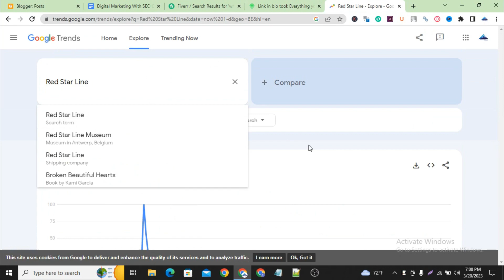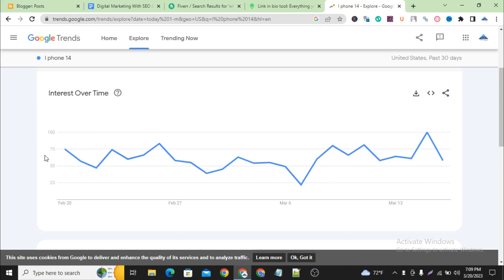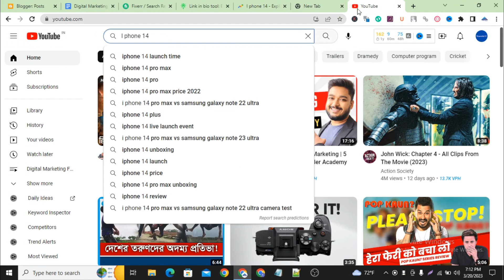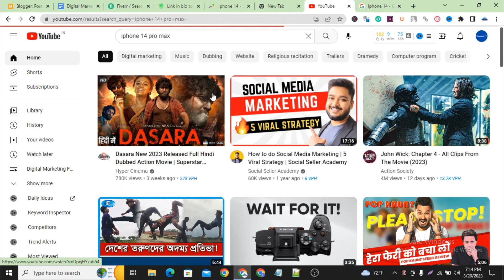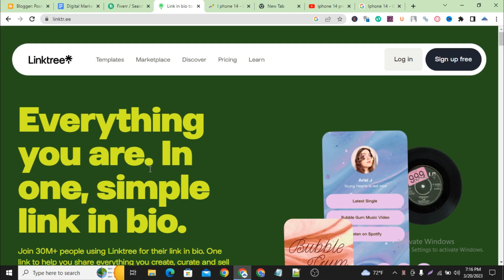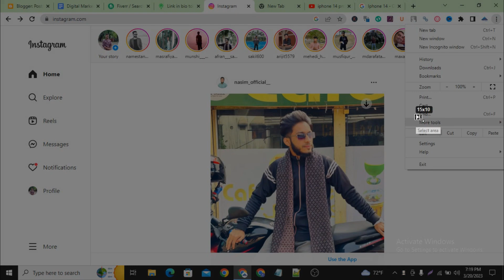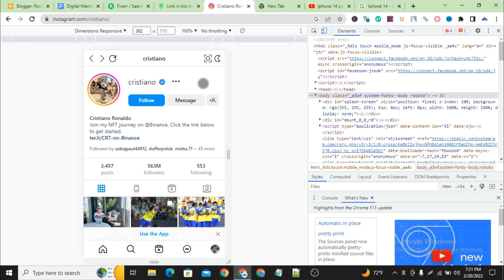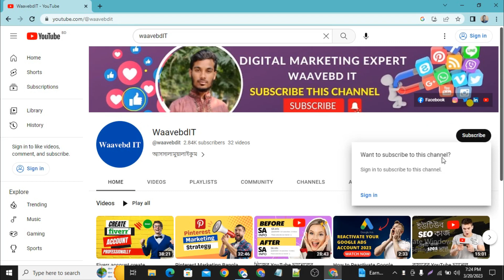ভাইরাল মার্কেটিং করার পদ্ধতি / Viral Marketing Strategies Bangla 2023 by Waavebd IT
আসসালামুয়ালাইকুম
আপনি যদি ফাইবার, আপওয়ার্ক, ফ্রিল্যান্সার ডট কম  কিংবা মার্কেটপ্লেস এর বাইরে থেকে ডিজিটাল মার্কেটিং ও গ্রাফিক্স ডিজাইন শিখে ইনকাম করতে চান তাহলে ভিজিট করতে পারেন আমাদের ইউটিউব চ্যানেল Waavebd IT ।

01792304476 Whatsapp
ফ্রিতে ডিজিটাল মার্কেটিং শিখতে